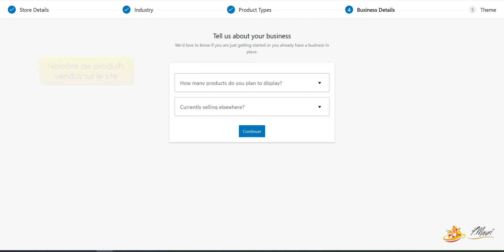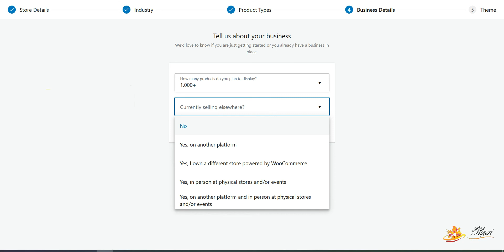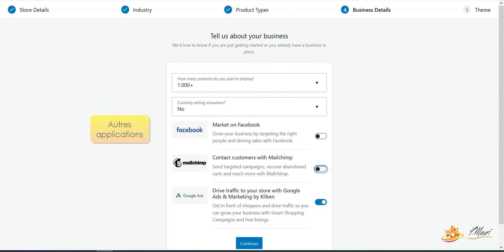WooCommerce - Comment installer l'extension Woocommerce ?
Pour en savoir plus...